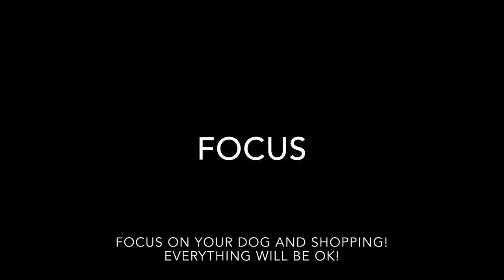Service Dog at WALMART (How We Grocery Shop)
Service Dog at WALMART (Grocery Shopping). | Vlog 113. My owner and I recently got inspired by another YouTuber. We had to go out and test if would react to the same thing there dog did. With that being said. I think we both did amazing. Check out the whole video and let us know how we did in the comments below.

-I am NOT a PROFESSIONAL dog trainer. We are showing our journey together. We get professional training from professional trainers.

Music is IMovie Free Music on IPhone no royalty.